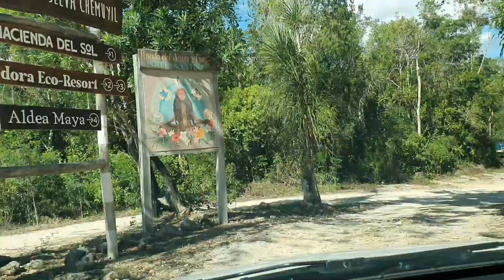Arriving at the Paledora Eco-Resort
From the highway you will take the exit towards the town Chemuyil. You will drive through town and will end up on a dirt road through the jungle. Watch this little video to see some landmarks which you will pass on the way! See you soon 😁👍